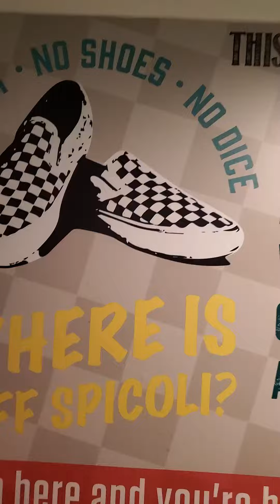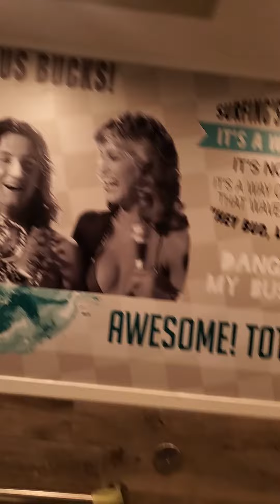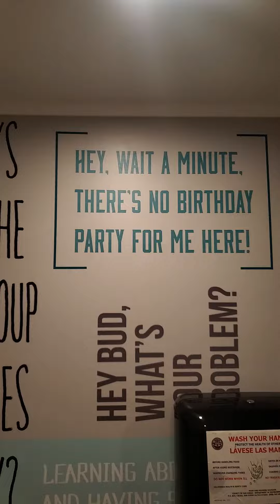Fast Tymes At Richmont High. The bathroom edition